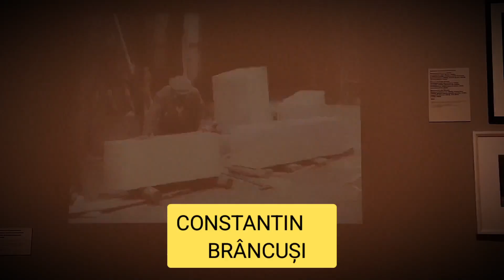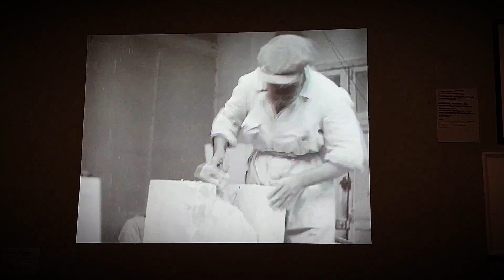THE SCULPTOR, ARTIST: CONSTANTIN BRÂNCUȘI